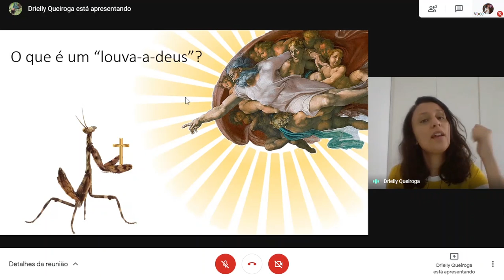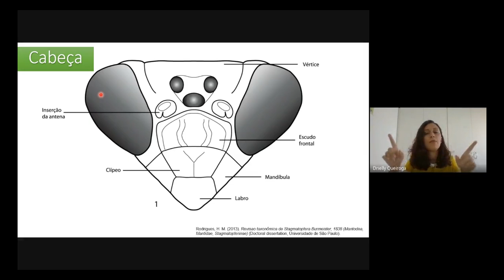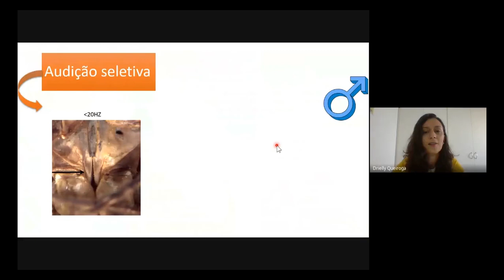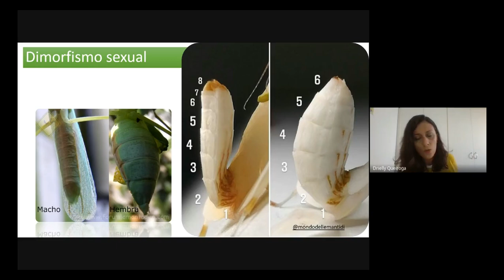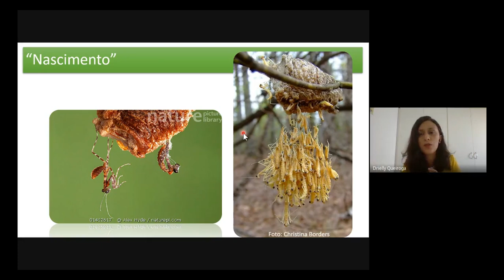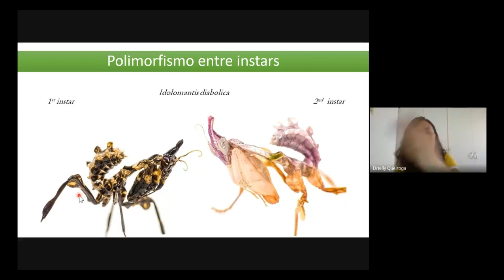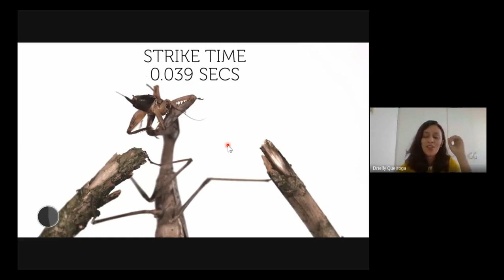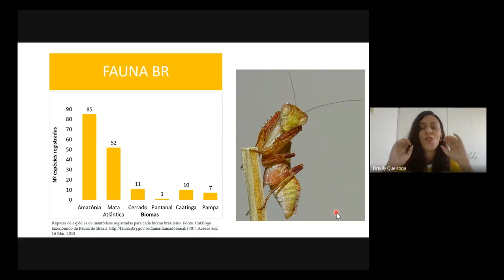CVE - USP/RP - Dia 2 - Mantodea: Diversidade e Ecologia de um Inseto Carismático!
Segundo Dia do XIX Curso de Verão em Entomologia - Edição Virtual.

Programação:
Mantodea: Diversidade e Ecologia de um Inseto Carismático! - MSc Drielly Queiroga